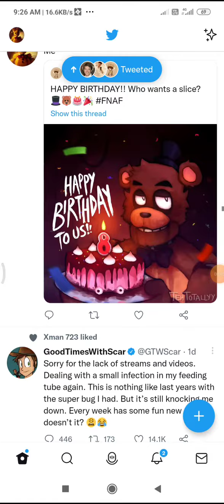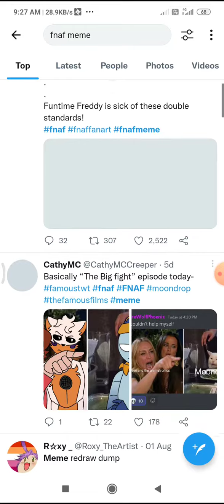follow me on twitter